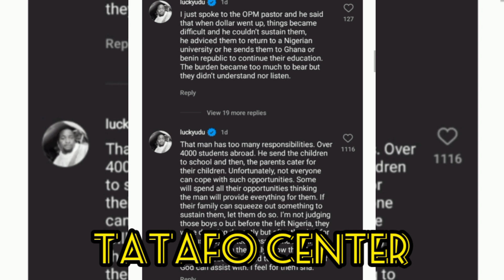OPM GENERAL OVERSEER LAYS CÜRSE ON HAPPI BOYS AFTER DROPPING OUT OF SCHOOL IN CYPRUS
Hello guys, we ensure to always give you all the latest update about the entertainment industry and make sure you're always updated on entertainment news.